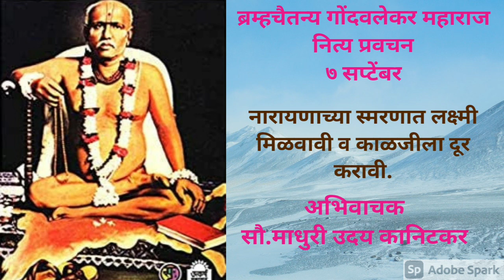ब्रम्हचैतन्य गोंदवलेकर महाराज। नित्य प्रवचन। ७ सप्टेंबर।अभिवाचक : सौ.माधुरी उदय कानिटकर